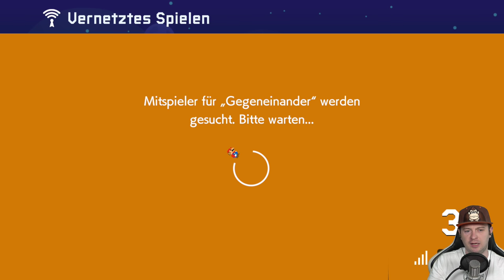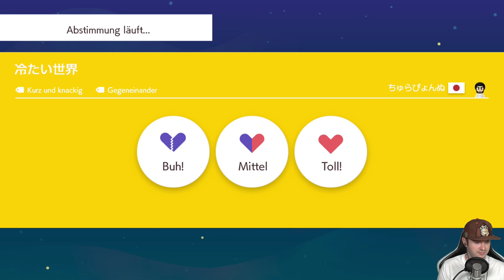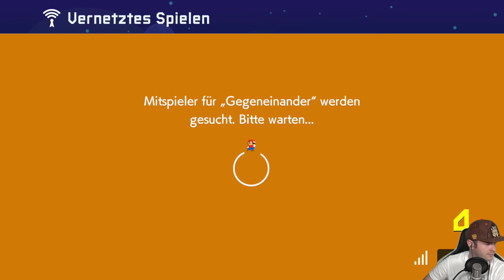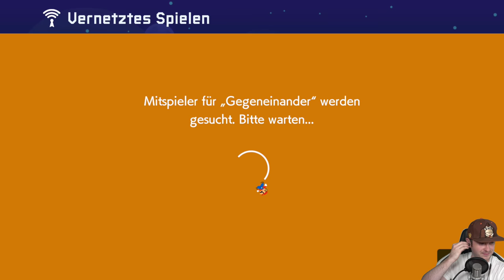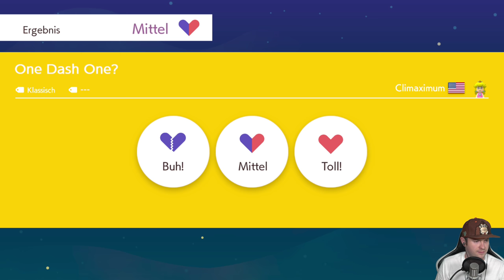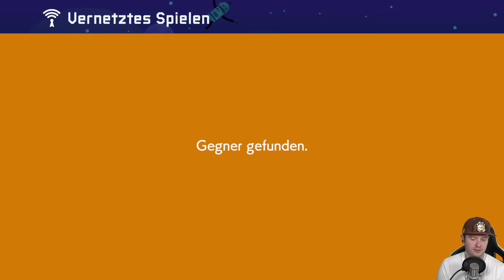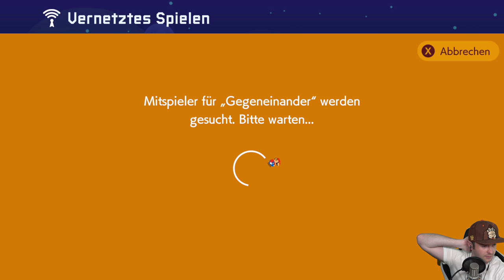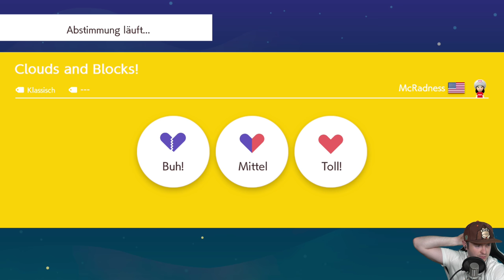🔴 SUPER MARIO MAKER 2 ONLINE 👷 #13: Vernetztes Spielen | Abfall & Lag auf dem Weg zu Rang A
Let's Play Super Mario Maker 2 Online Part 13: Vernetztes Spielen | Bis Rang A? | Live [Deutsch ♦ Blind ♦ Greenscreen ♦ Online Mode ♦ 4K@60FPS]

✒ INFORMATIONEN SPEZIELL ZU DIESER FOLGE:

Auf dem Weg zu Rang A im Vernetzten Spielen werden wir mit noch mehr Abfall und Lag konfrontiert.

✒ WEITERE DATEN:

▪ TITEL: Super Mario Maker 2
▪ ENTWICKLER: Nintendo
▪ PUBLISHER: Nintendo
▪ SYSTEM: Nintendo Switch
▪ GENRE: Level Editor, Jump 'n' Run
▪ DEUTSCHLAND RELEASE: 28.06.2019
▪ METASCORE: 89%